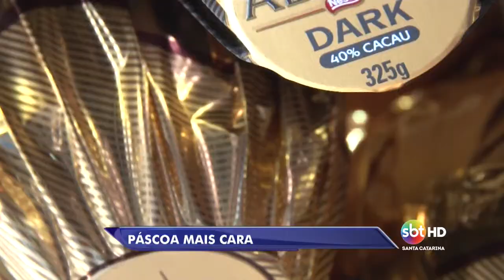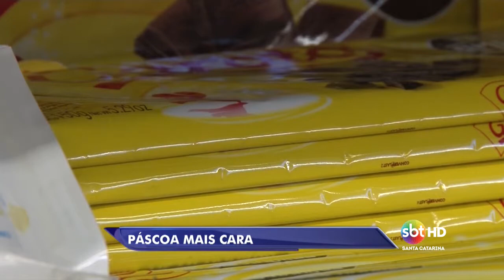Compras de páscoa